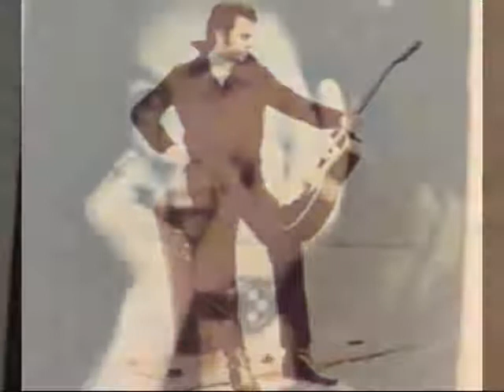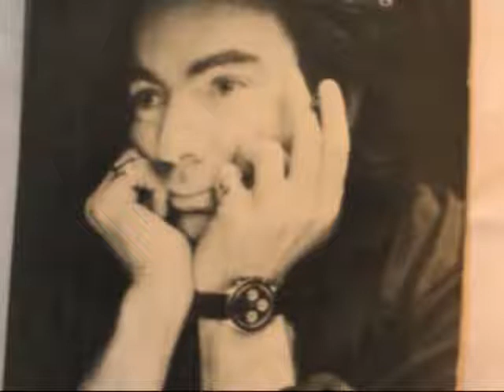RUDE GIRLLOLITA TOSH LOADS I'm A Believer Original Neil Diamond